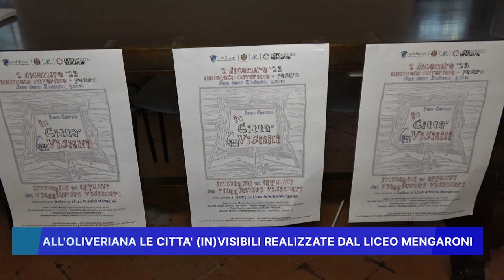ALL' OLIVERIANA LE CITTA' INVISIBILI REALIZZATE DAL LICEO MENGARONI